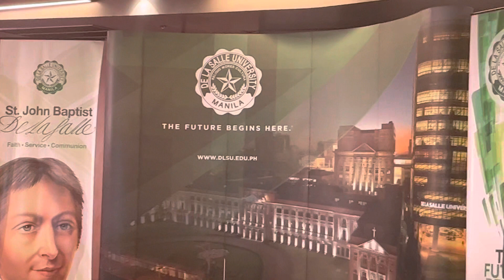Ateneo Professor Emerita Soledad S. Reyes talks about her prodigious life in literature & criticism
ATM: At the Book Launch of ADMU Emerita Professor Soledad S.  Reyes’s Avenge Me!, a translation of Precioso Palma’s “Ipaghiganti Mo!” (DLSU, 2021) and Balik-Tanaw: The Road Taken (DLSU and Brighton, 2022).
                                                                                                    Dr. Reyes received degrees from Maryknoll College (BA), Ateneo de Manila Unversity (MA), Essex University (MA), and the University of the Philippines (Ph.D.). She served as Chair of three Ateneo Departments: English (1969), Filipino (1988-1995), and Interdisciplinary Studies (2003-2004). She also co-founded (with Edna Zapanta-Manlapaz) the Ateneo Library of Women’s Writing (ALIWW, in 1994)

  Her research areas include Philippine literary history, criticism, the Tagalog novel, popular culture, especially komiks and films, and women’s writing. She has published comprehensive studies on Macario Pineda, Lina Flor, and Rosario de Guzman Lingat. We also edited collections of essays on Balagtas, Rizal, Philippine popular culture, studies on women, the post-war political landscape dominated by the Aquinos, and popular actors turned politicians. She organized lecture series and books on Fr. Horacio de la Costa, Fr. Raul Bonoan, Fr. Roque Ferriols, and other Jesuit intellectuals.

  Dr. Reyes has published over ten translations in English of Tagalog novels and two volumes of Tagalog short stories. She also mentored numerous creative writers, critics, scholars, and teachers.